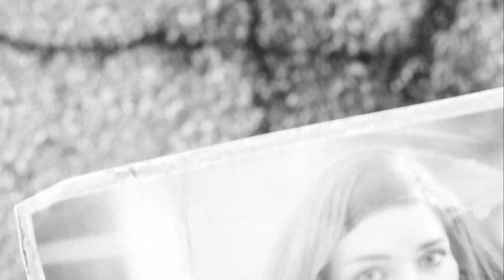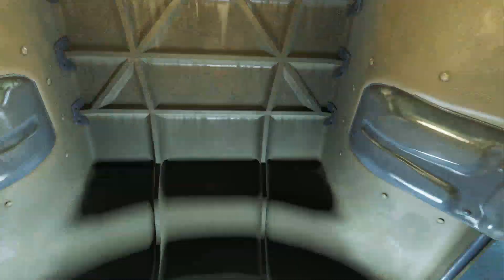Fallout 4 Playthrough Part 1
I'm a daddy gamer, who loves to watch and play a ton of games.

I do a variety of playthroughs, commentaries, and streams.

My channel may be small at the moment, but it continues to grow and that is due to all of you.

Welcome to the next-generation of open-world gaming. As the sole survivor of Vault 111, you enter a world destroyed by nuclear war. Every second is a fight for survival, and every choice is yours. Only you can rebuild and determine the fate of the Wasteland. Welcome home.
Do whatever you want in a massive open world with hundreds of locations, characters, and quests. Join multiple factions vying for power or go it alone.